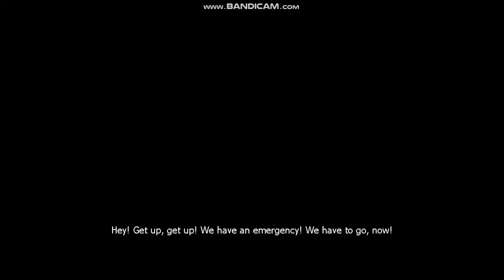Half Shelled From entropy zero 2 Part 1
walkthrough part 1  half shelled entropy zero 2
with three zombie survivors and crazy melon guy